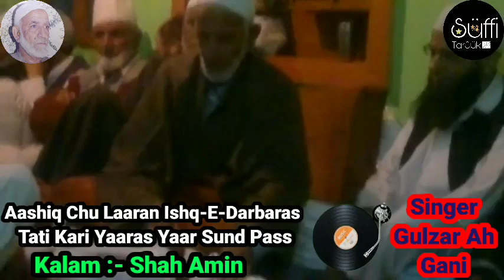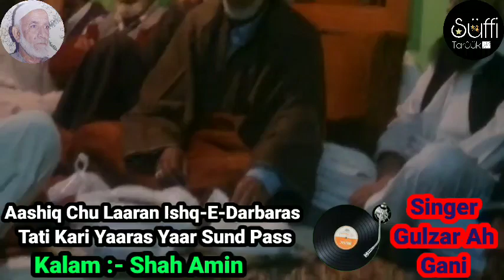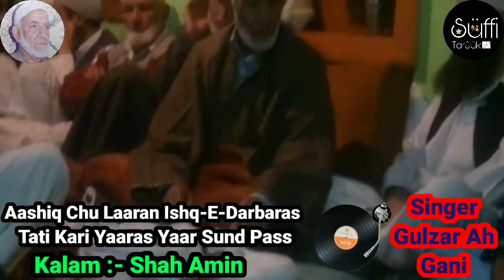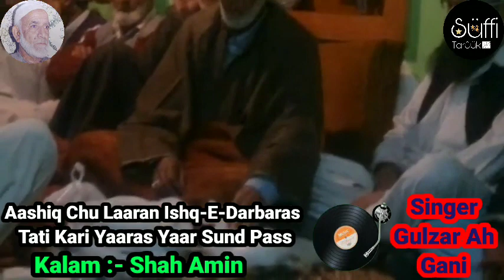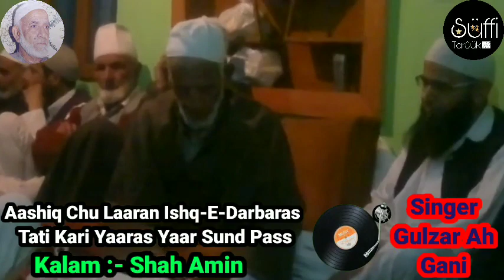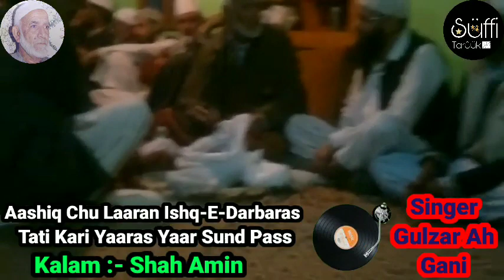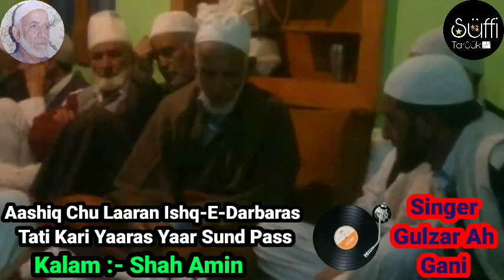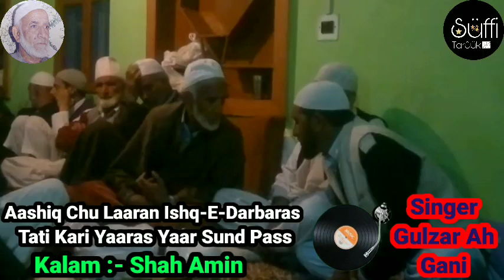Aashiq Chu Laaran Ishq-E-Darbaras Tati Kari Yaaras Yaar Sund Pass | Shah Amin || Gulzar Ahmad Gani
Gulzar Ah Gani | Aashiq Chu Laaran Ishq-E-Darbaras Tati Kari Yaaras Yaar Sund Pass | Kalam Shah Amin (7)

Kashmiri Suffi Song
Kashmiri Suffi Mehfils
Gulzar Gani
Kashmiri Song
Shah Amin

Kashmiri music holds its own melodies, depths and a distinguishing badge. Most of the famous singers across the political divide have sung Kashmiri numbers.
In Kashmir, traditional Sufi music is the soul of culture but strife had an impact. Even modern western influences pushed traditional music to the background. This emerged a challenge to some music artists who worked overtime to revive it by lending it a modern touch. Now, some are passionately choosing music as their career.